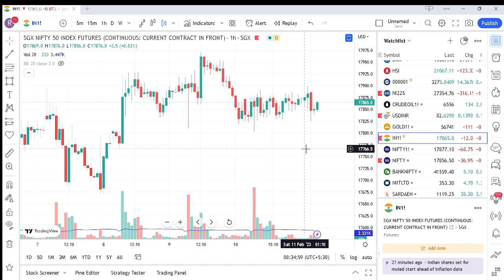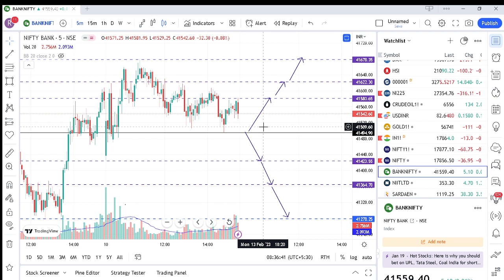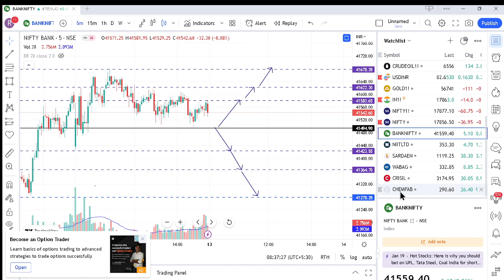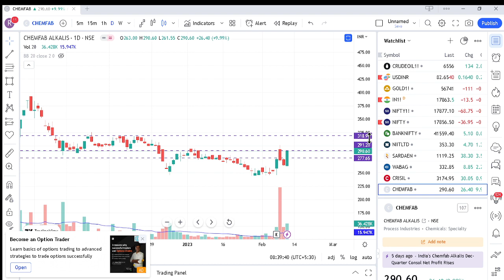How to trade in BankNifty and Nifty today Buy CHEMFAB for intraday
Nifty and Banknifty intraday trading strategy. Buy CHEMFAB  for Intraday